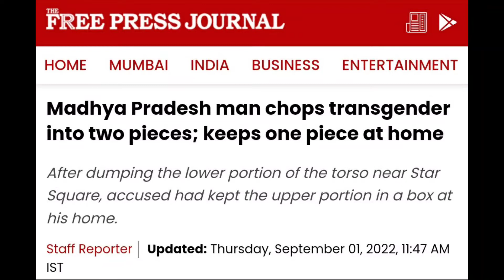Madhya Pradesh: Transgender (Zoya Kinnar) cut into two pieces. Police solved a mysterious death case